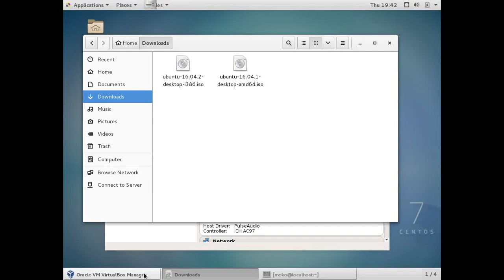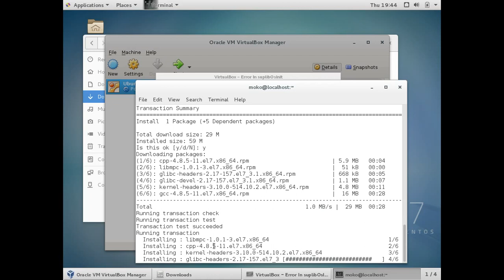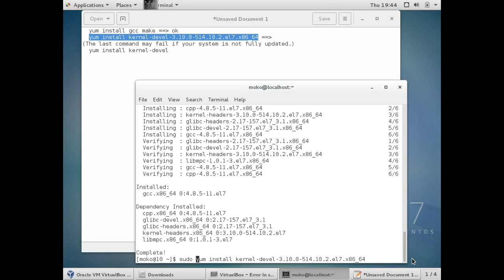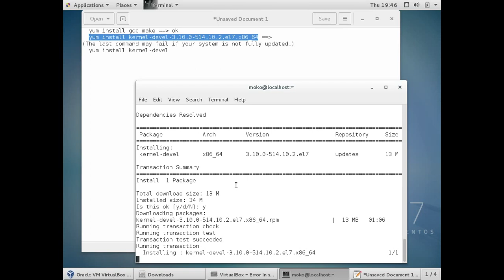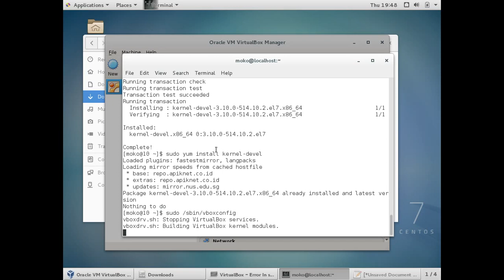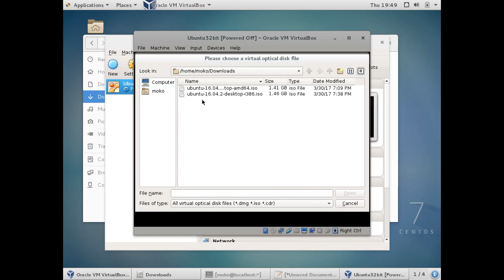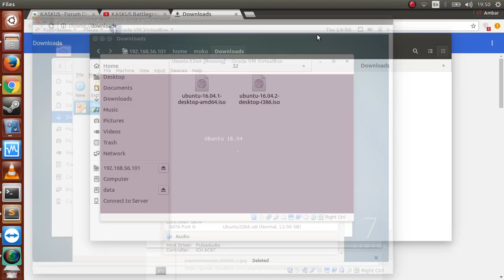Virtualbox on centos 7 - Kernel driver not installed (rc=-1908)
Error :
Kernel driver not installed (rc=-1908)

the virtualbox linux kernel driver (vboxdrv) is either not loaded or there is a permission problem with /dev/vboxdrv. Please reinstall the kernel module by executing :

'/sbin/vboxconfig'

as root.

See this video how to fix that error.